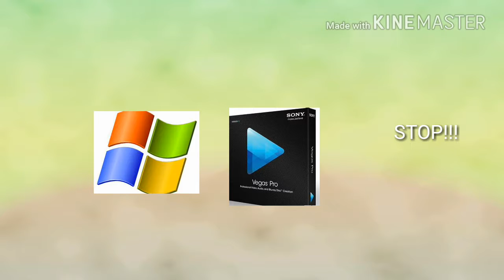Windows Vista: XP's Stupid Idea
XP Wants To Help Odyessy... But Vista Can't Let Him Eacape!
The 10th Windows Vista Series